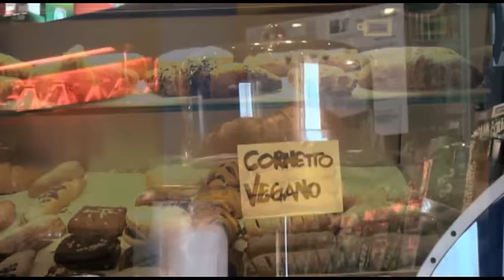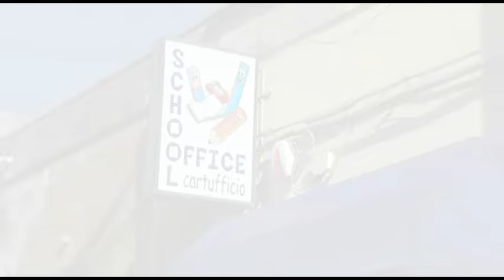Agorà m5s Erchie 24 01 2016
Incontro pubblico sul nuovo bilancio di Erchie